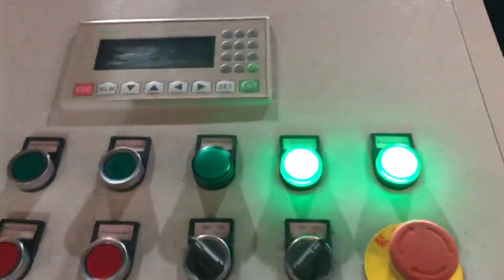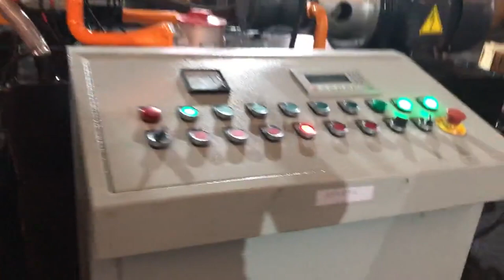autofeeder scrap non-ferrous chip briquetting equipment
TCM BALER Details of autofeeder scrap non-ferrous chip briquetting equipment, autofeeder scrap non-ferrous turnings briquetting plant, autofeeder scrap stainless shavings briquetting equipment for sale,

TCMBALER is a professional autofeeder scrap non-ferrous chip briquetting equipment manufacturer and supplier in China for more than 20 years, and we can offer autofeeder scrap non-ferrous chip briquetting equipment for sale with a cheap wholsale factory price for our customers without any agent or dealers if you wanner buy our autofeeder scrap non-ferrous chip briquetting equipment.